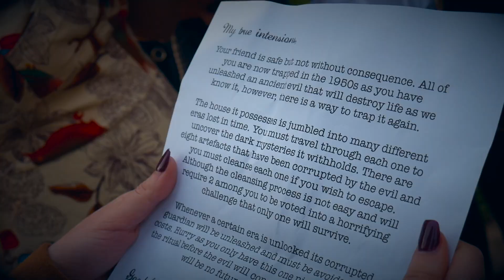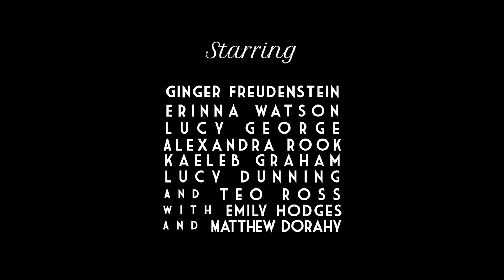Survive the Night: OFFICAL TRAILER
Teo invites his friends over to his new house for a 1950s themed party, however things take a turn when a guest is poisoned and the others must solve diabolical clues to save them. Everyone is a suspect... but who will survive the night?

FIRST EPISODE COMES OUT on Sunday NOVEMBER the 29th...

NEW EPISODES RELEASED EVERY WEEK on SUNDAY...

CREATED BY Teo Ross

PRODUCED BY Tony Ross
                            Kathy King

STARRING Ginger Freudenstein
                    Erinna Watson
                    Alex Rook
                    Kaeleb Graham
                    Lucy Dunning
                    Lucy George
                    with Teo Ross
                    and Matthew Dorahy
                    and Emily Hodges

SPECIAL THANKS TO Bishop Druitt College
                                        Jade Naidu from WPAS
                                        Rebecca Ross